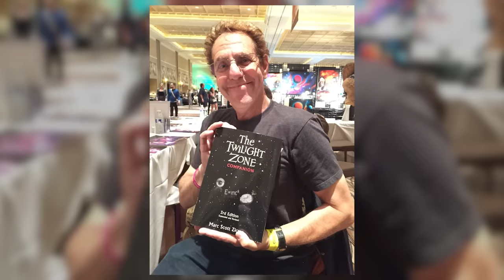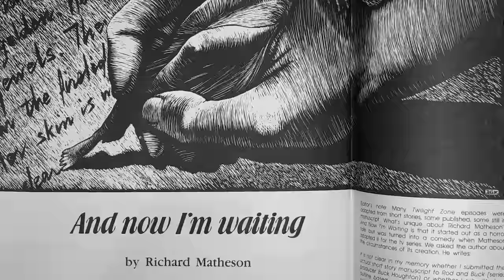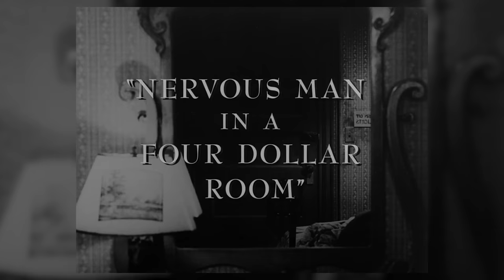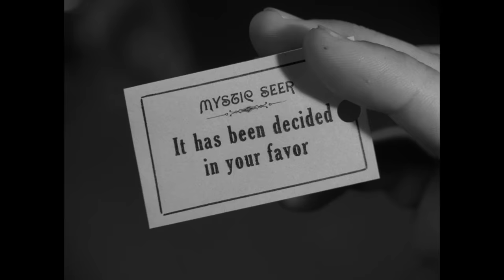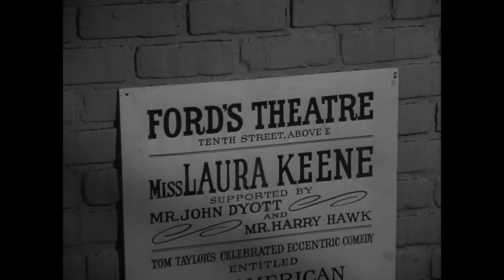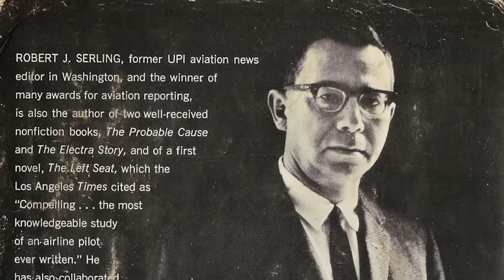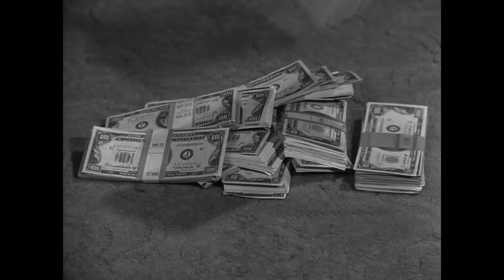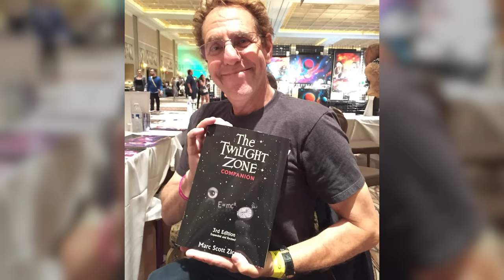Twilight-Tober Zone 2021 Compilation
For over 60 years and across several generations, Rod Serling's "The Twilight Zone" has captured the imagination of audiences worldwide.  Join Walter as he takes you through last year's 31 episodes in this easy to watch compilation before we head back into The Twilight-Tober Zone this October!

The Twilight Zone (marketed as Twilight Zone for its final two seasons) is an American anthology television series created and presented by Rod Serling, which ran for five seasons on CBS from 1959 to 1964. Each episode presents a stand-alone story in which characters find themselves dealing with often disturbing or unusual events, an experience described as entering "the Twilight Zone," often with a surprise ending and a moral. Although predominantly science-fiction, the show's paranormal and Kafkaesque events leaned the show towards fantasy and horror. The phrase "twilight zone," inspired by the series, is used to describe surreal experiences.